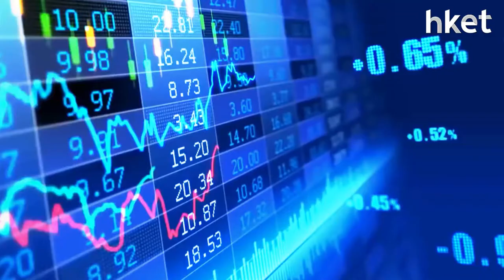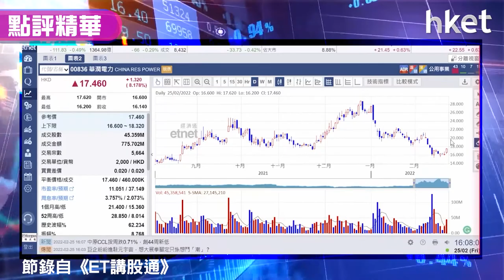【潛力股精選】梁耀康：華潤電力（00836）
華潤電力（00836）今日急升逾8%，收報17.46元。內地發改委出手穩煤價，市場憧憬電力股成本減低，電力股受惠逆市回勇，獨立股評人梁耀康（Dave）指限煤價有利減低成本，華潤電力（00836）低位有支持，亦有分拆新能源業務憧憬，建議投資者可考慮買入，甚麼價位買入？止蝕、上望看多少？立即點擊收看／收聽：